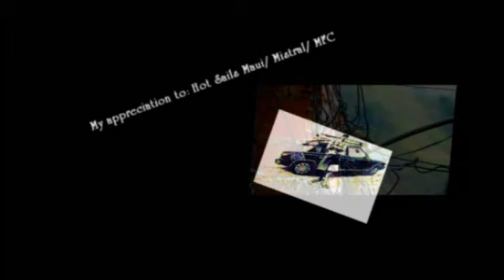DGV69 PART 2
DIONY GUADAGNINO V69